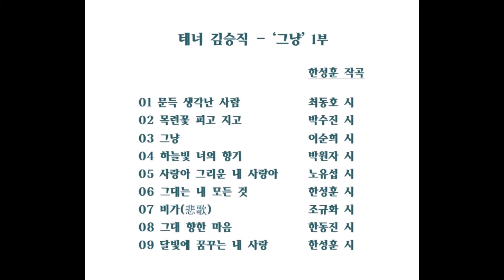테너 김승직 - ‘그냥’ (1부) 사랑과 그리움의 노래 [한성훈 작곡]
01 문득 생각난 사람   /최동호 시
02 목련꽃 피고 지고   /박수진 시
03 그냥     /이순희 시
04 하늘빛 너의 향기   /박원자 시
05 사랑아 그리운 내 사랑아  /노유섭 시
06 그대는 내 모든 것   /한성훈 시
07 비가(悲歌)    /조규화 시
08 그대 향한 마음   /한동진 시
09 달빛에 꿈꾸는 내 사랑  /한성훈 시